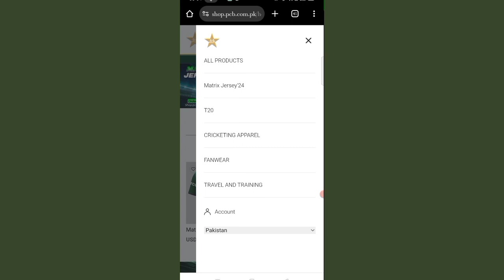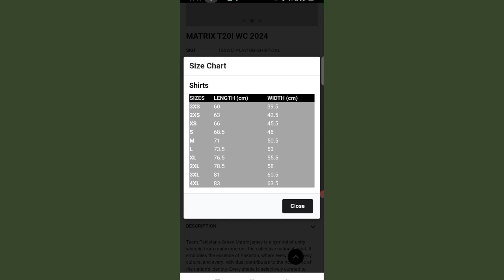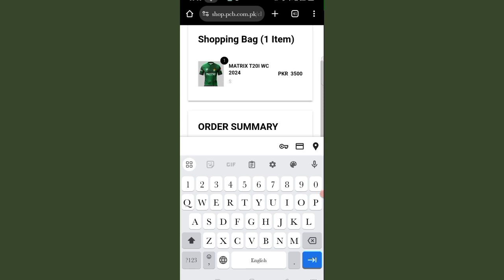How to order Matrix Jersey online for T20 2024 || PCB shop online || t20 world cup shirt 2024